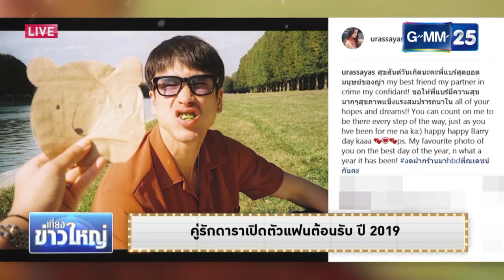ณเดชน์ ญาญ่า Live เที่ยงข่าวใหญ่ GMM NEWS